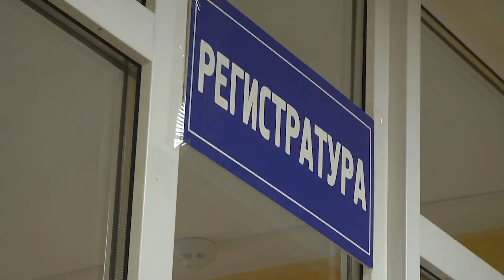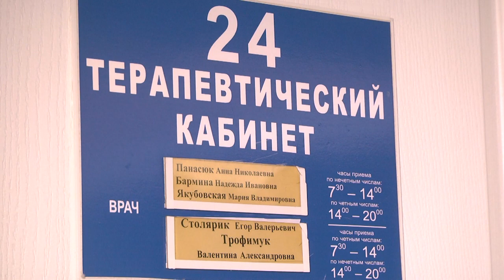2023-02-09 г. Брест. Международный день стоматолога. Новости на Буг-ТВ.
Сегодня свой профессиональный праздник во всем мире отмечают представители одной из самых ценных и востребованных профессий - стоматологи. Это врачи, которые избавляют людей не только от болезней и боли, но и помогают им побороть страх и внутренние комплексы. Накануне дня стоматолога наши корреспонденты побывали в Брестской стоматологической поликлинике, пообщались с врачами и пациентами, чтобы больше узнать о профессии и качестве предоставляемых услуг. Подробности в сюжете выпуска.